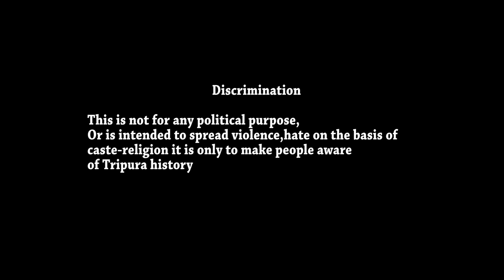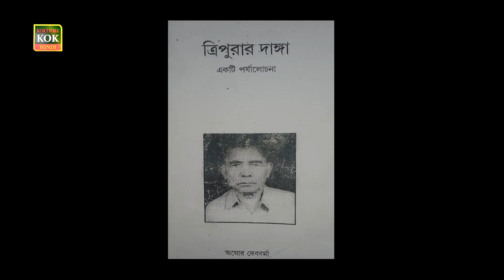TRIPURA DANGA PART 3 || त्रिपुरा दंगे 3 || HISTORY OF TRIPURA || DAILY 8 PM KOKTWMA KOK HINDI